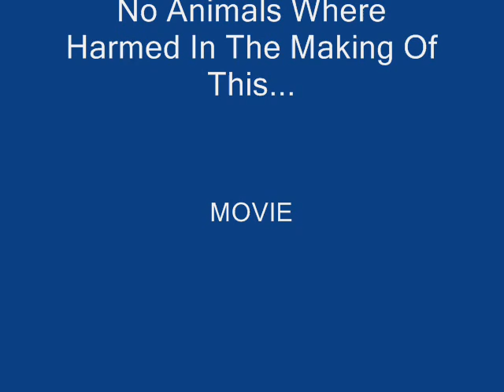Pit Bull Fight...Female Viciously ATTACKS!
This is why pitbulls sould not be trusted around other dogs...